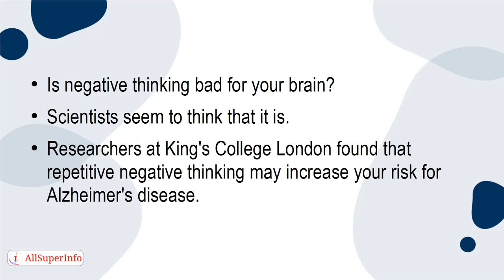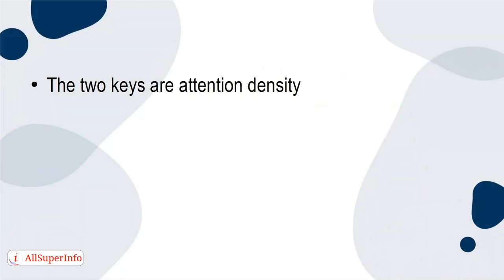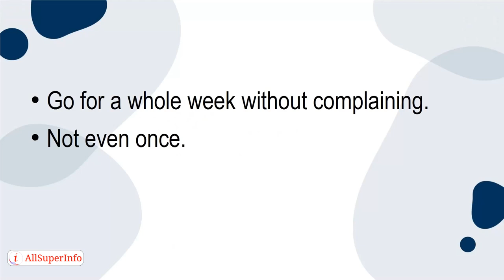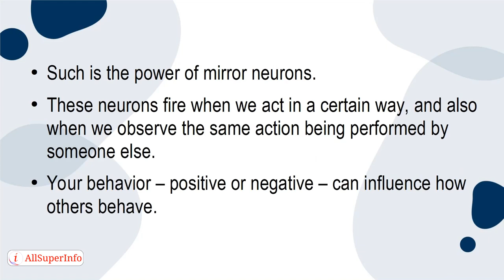1 3 Ways Negative Thinking Stops You From Achieving Your Full Potential